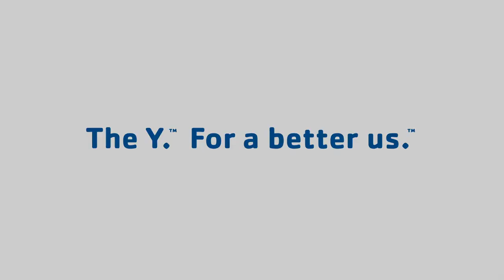Swimming: Josh's Success Story at the North Pinellas YMCA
Erica Moody talks about how the North Pinellas YMCA has embraced her son Josh.

"Josh is like a superstar here!" Erica and Josh's Y experience has been amazing.  Learn more about the North Pinellas Y and how they are strengthening the community.